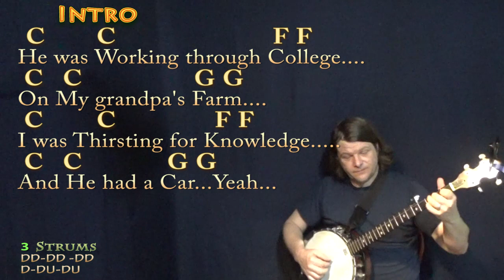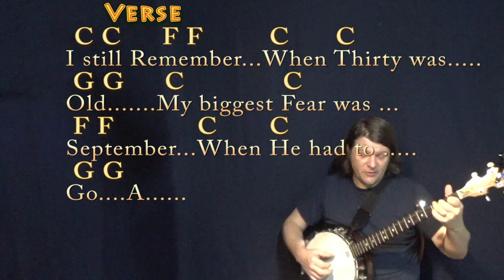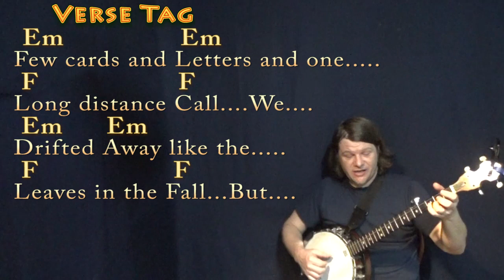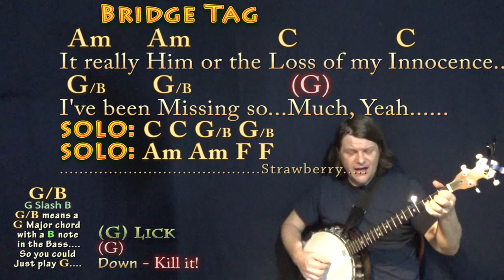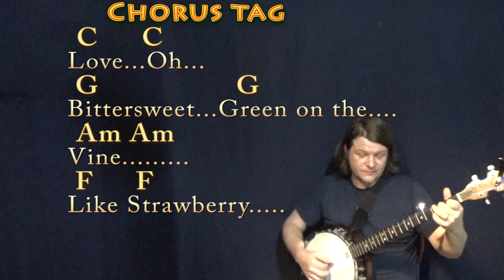Strawberry Wine (Deana Carter) Banjo Cover Lesson in C with Chords/Lyrics